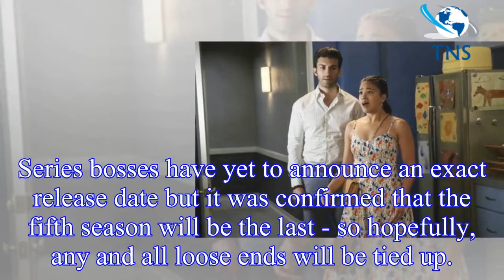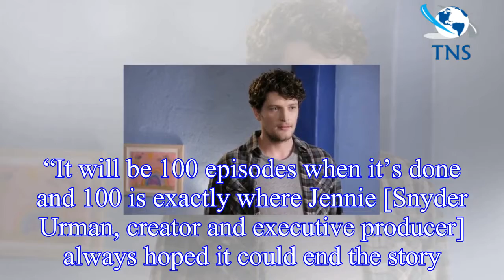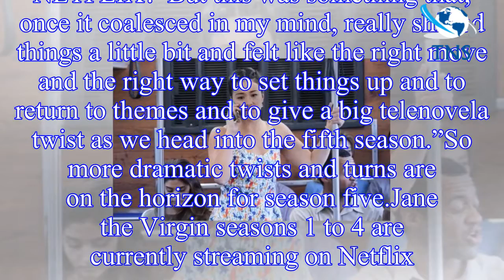Jane the Virgin season 5: How many episodes are in Jane the Virgin?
WARNING: This article contains spoilers for Jane the Virgin season 4The fifth and final season of Jane the Virgin is due to be released next year.
Fans are anxiously awaiting the new series of the  s